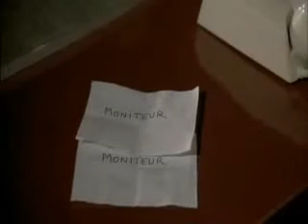1 Expérience de Milgram : Soumission à l'autorité ( I... comme Icare )